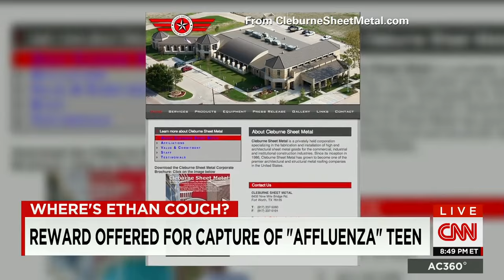Closer look at 'affluenza' teen's parents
CNN's Randi Kaye reports on the parents of "affluenza" teen Ethan Couch and their role in his behavior.